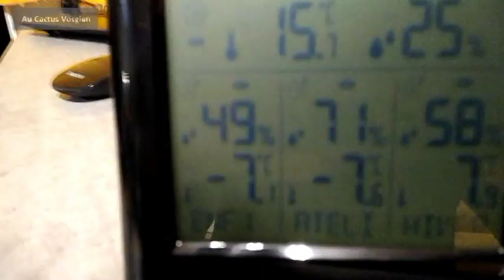Visite de la serre par -7°, -10° dehors (16.01.2021)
AuCactusVosgien, visite de la serre par  -7°, -10° dehors (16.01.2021)